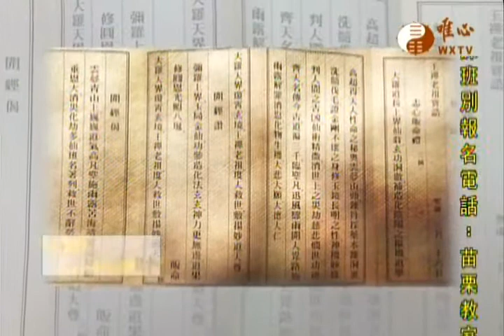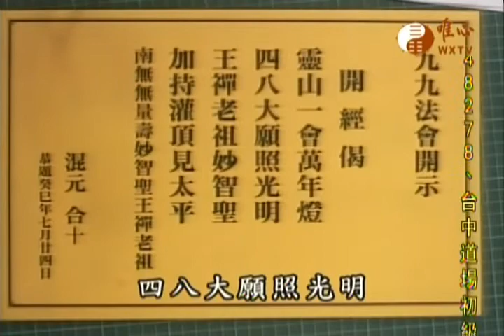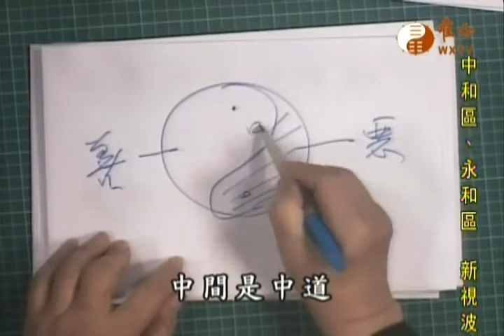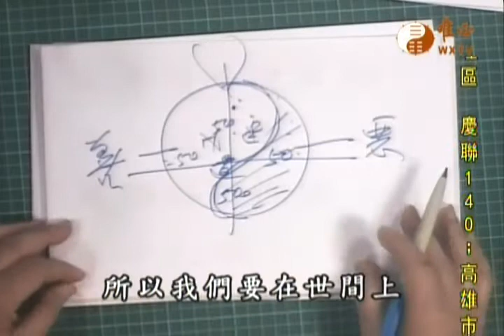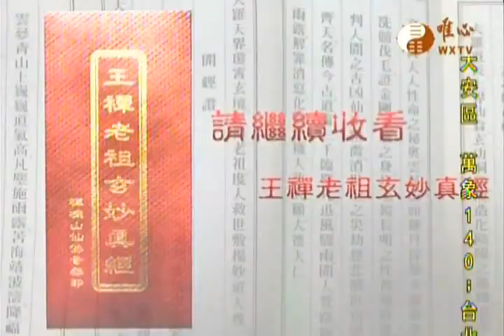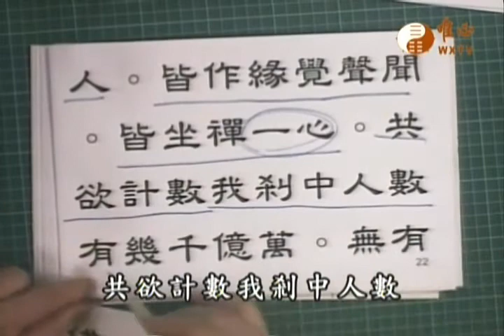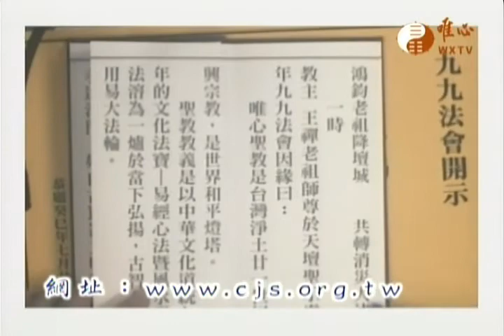王禪老祖玄妙真經~博士班343